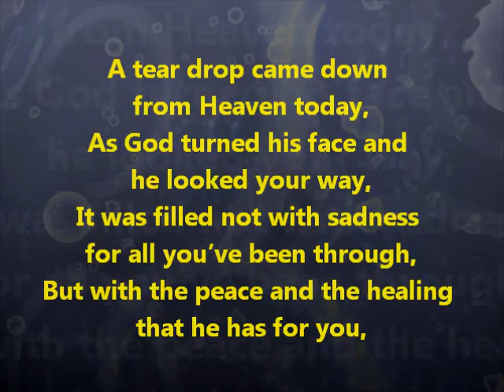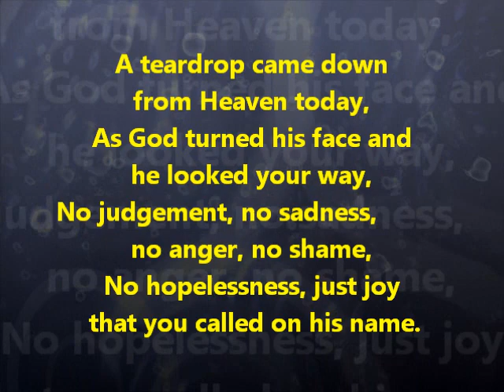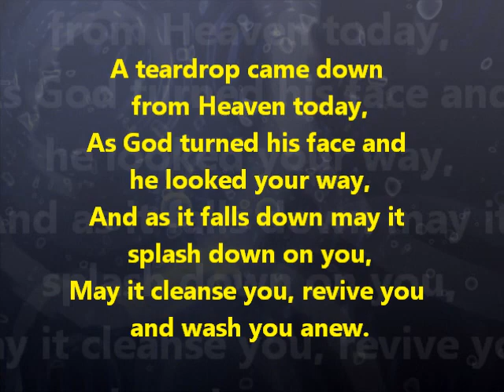Teardrop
This Poem was written by my hubby, and it so touched me that I wanted to share it with others.